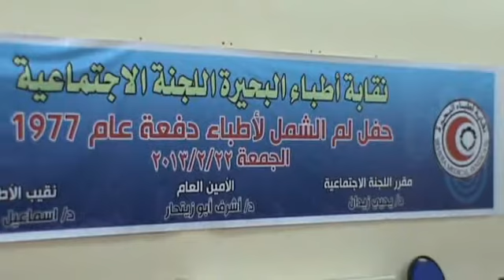نقابة أطباء البحيرة حفل دفعة 1977 ج2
نقابة أطباء البحيرة حفل دفعة 1977 المقام يوم الجمعة 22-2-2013 ج2